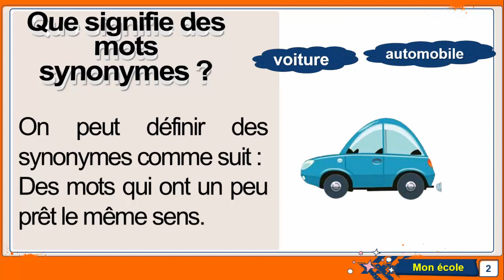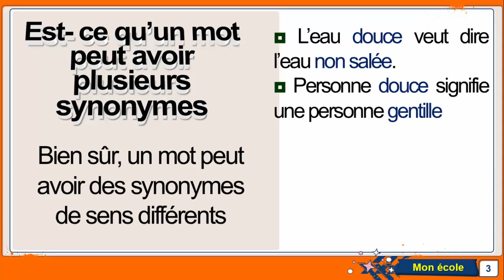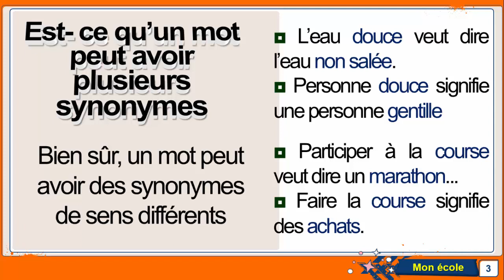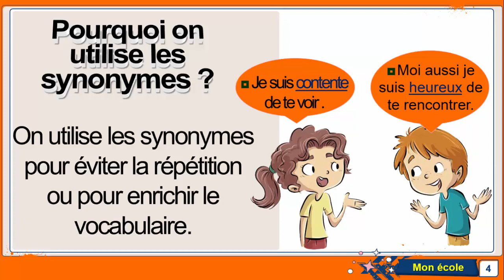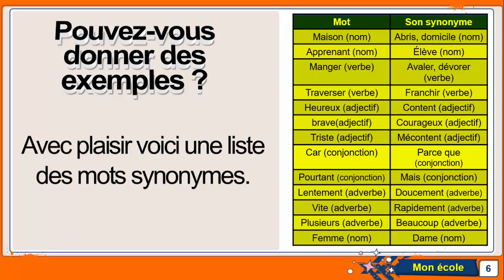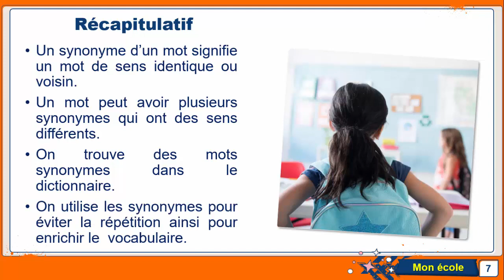LEXIQUE - LES SYNONYMES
6 année primaire - Unité 5